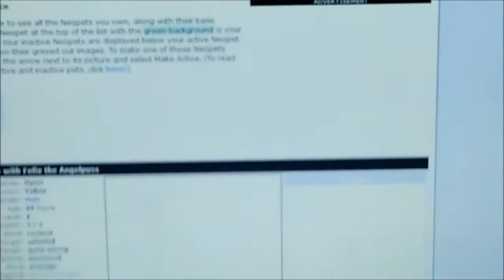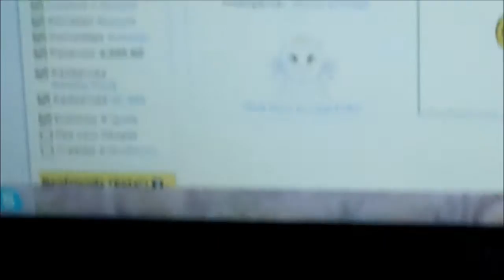Pret op Neopets - Mr. Rhino Vlog #83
In deze vlog speel ik Neopets, zing ik een anti-pest versie van Imagine en kijk ik naar een Comedy Roast.